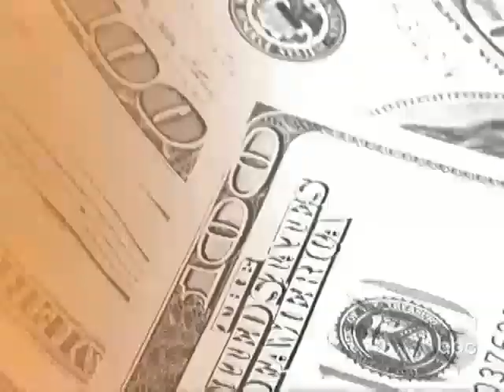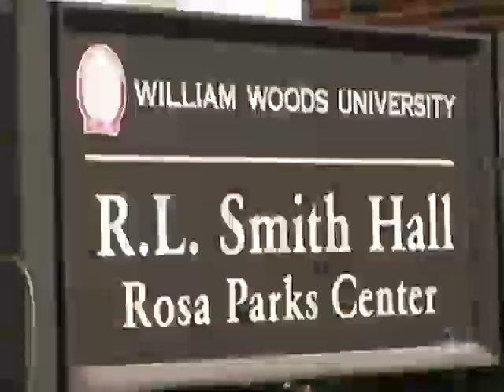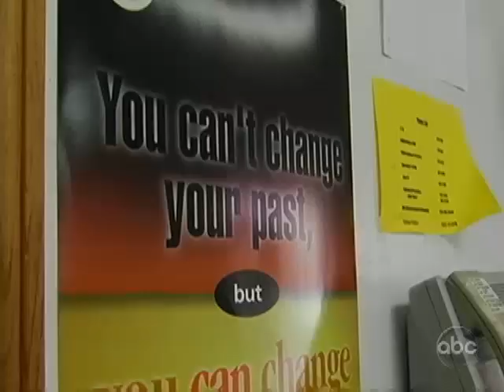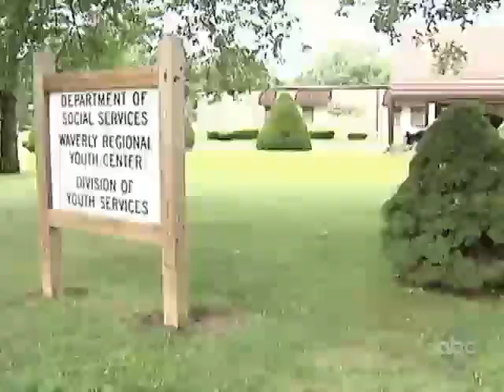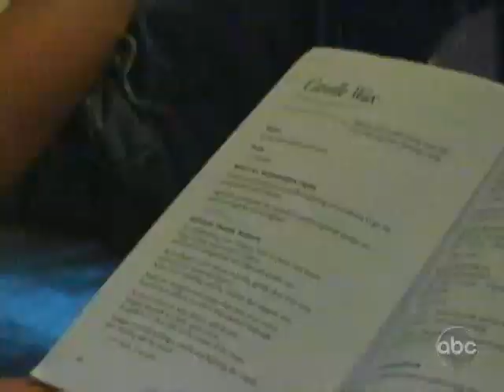A New Model for Juvenile Justice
At Missouri detention centers, dorms and therapy replace bars and guards.